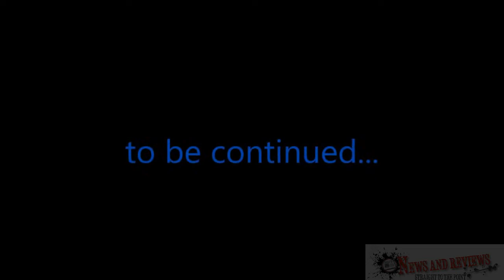Mauro Icardi all goals 20132014 new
for
a wide range of product news and reviews and for more
gaming/movie/sport trailers.